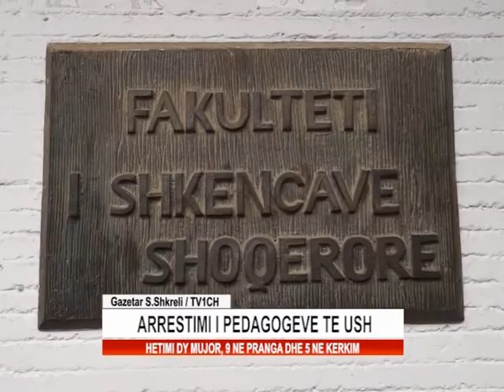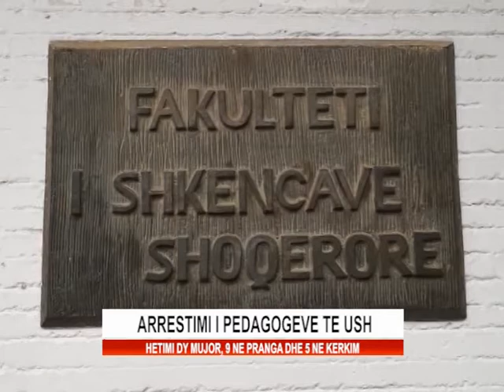ARRESTIMI I PEDAGOGEVE NE UNIVERSITETIN E SHKODRES